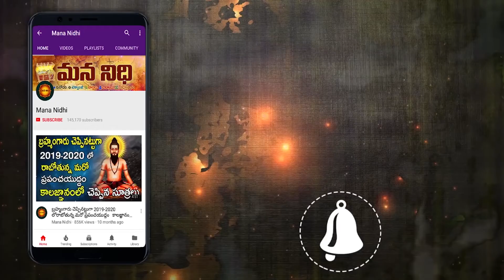ఇలా జరిగిందంటే ఎవ్వరూ నమ్మరు కానీ ఇది 100% నిజం | Mana Nidhi Latest News